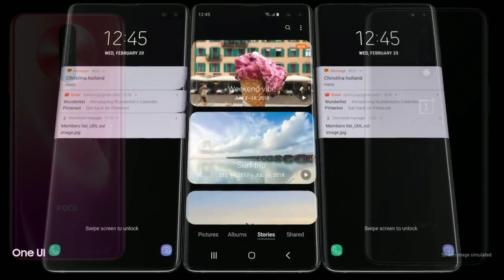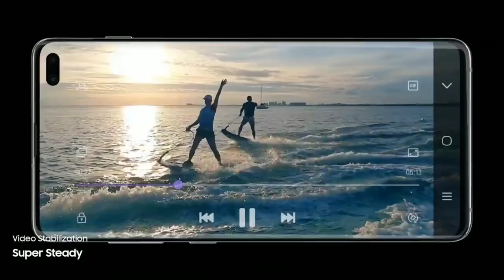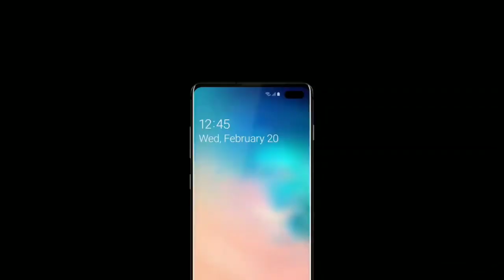ONE PLUS 7 VS POCO X2||POCO X2 VS ONEPLUS 7 SPEEDTEST||KAUN SA LE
HELLO FRIENDS
AAJ KI IS VIDEO MAIN HUM BAT KARINGE ONEPLUS 7 VS POCO X2  KE BARE MAIN AUR JANIGE KI BEST PHONE KAUN SA HAI TO AAJ KI VIDEO KO END TAK DEKHNA AND ACCHI LAGE TO LIKE SHARE SUBSCRIBE KARNA NA BHULE